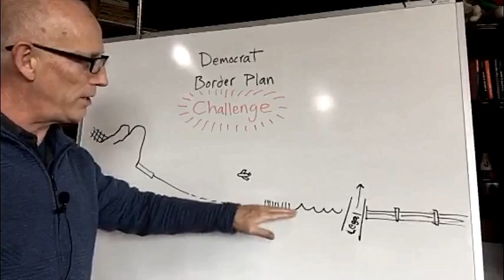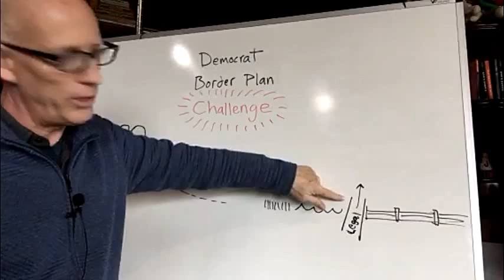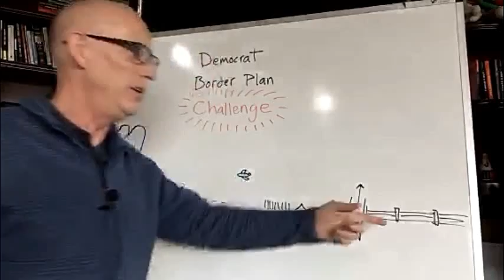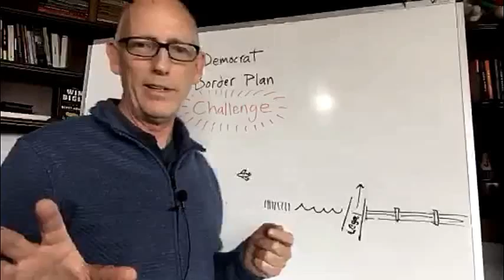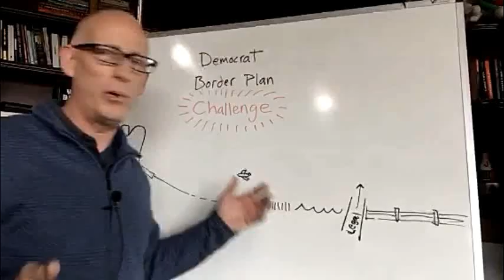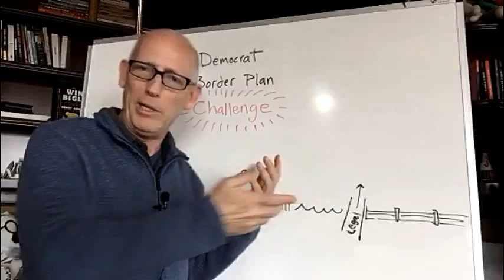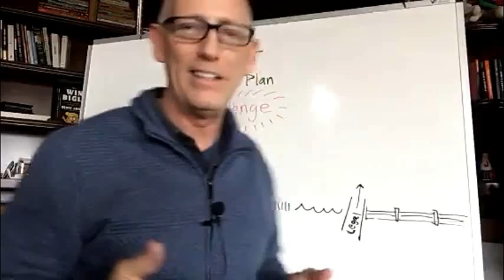Episode 379 Scott Adams: Solving the Border Funding Problem and Opening Government in 48 Hours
Solving the border funding problem and opening government in 48 hours
I prefer this method over accepting advertisements or working for a "boss" somewhere because it keeps my voice independent. No one owns me, and that is rare. I'm trying in my own way to make the world a better place, and your contributions help me stay inspired to do that.